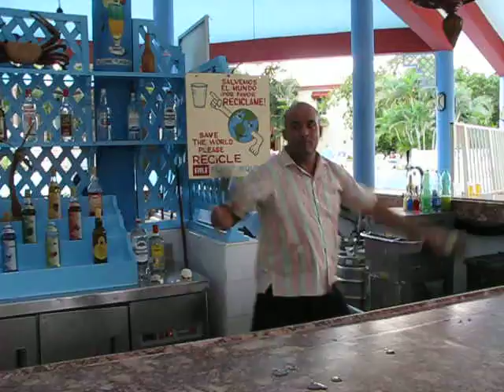Jonglerie de Giovanni au bar de la piscine du Memories Holguín à Cuba